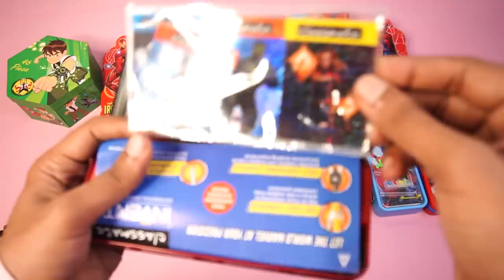18 New Pencil boxes Unboxing For School - Chatapt tv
18 New Pencil boxes Unboxing For School - Chatapt tv

Timecodes

00:00 -Intro
00:52 -  Camel Geometry Box
01:34 -  Junior A1 Geometry Box
02:40 -  Avenger Pencil box
03:03 -  Spiderman Pouch
03:19 -  Spiderman School bus
03:38 -  ClassMate Avenger Geometry box
04:18 -  SPiderman Pouch
04:33 -  Chota bheem Pencil box
05:02 - Iran Man Pencil box
05:20 - Ben 10 24 Pics DROWING Box
05:55 - Ultimate Spiderman Pencil box
06:23 - Spiderman Pencil box
06:51 - Spiderman Password Pencil box
07:36 - Spiderman Pencile box Plastic
07:48 - Spiderman game pencil box with Password
08:44 - Spiderman game pencil box
08:57 - Spiderman Pouch